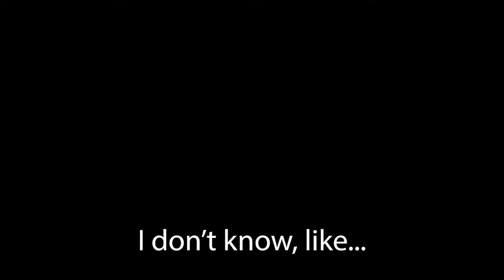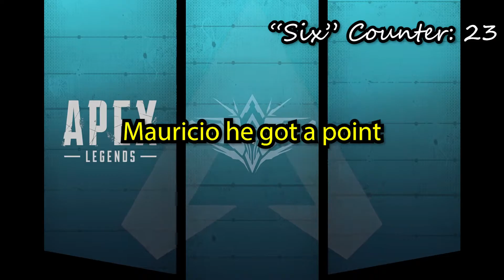Apex Legends moments that keep me alive...